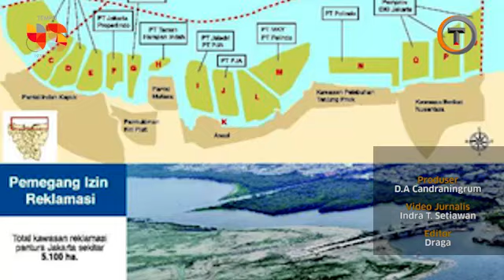Pusing Giant Sea Wall dan Reklamasi 17 Pulau, Ini Kata Ahok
Megaproyek Giant Sea Wall masih menimbulkan kontroversi. Sebagian kalangan pecinta
  lingkungan menganggap pembangunannya sama seperti reklamasi 17 pulau. Ahok pun membantahnya.